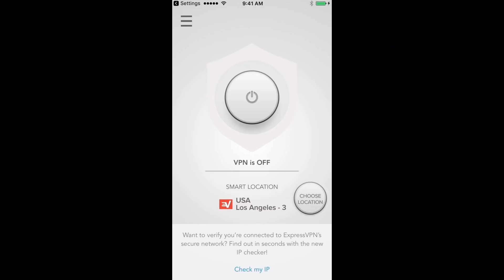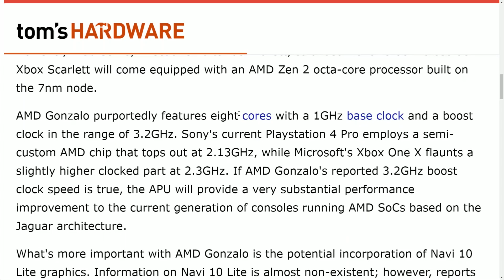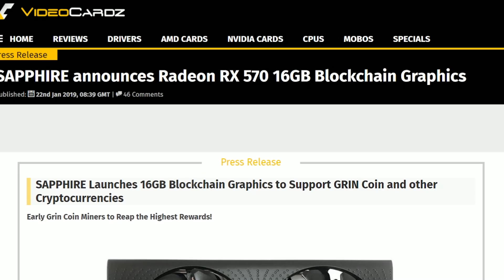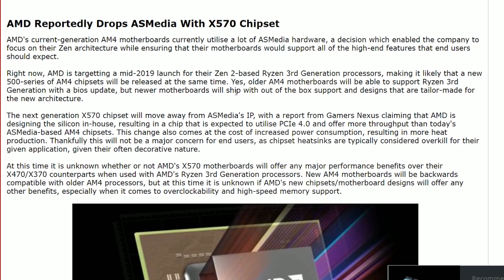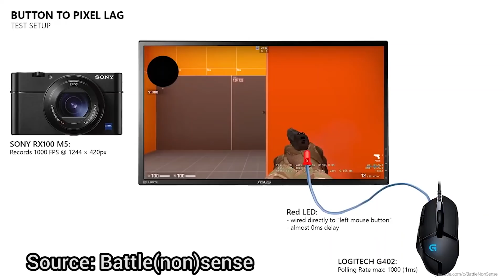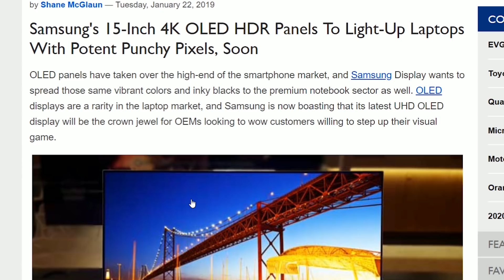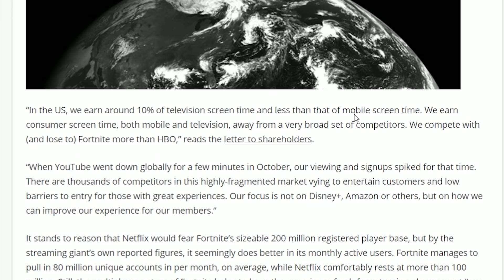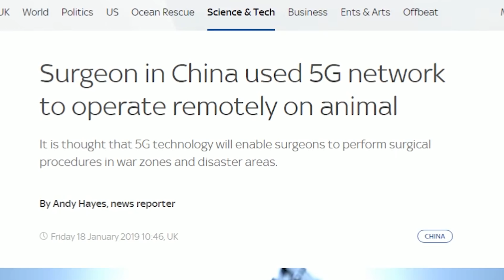Next-gen Consoles Have THIS?!?!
to take back your Internet privacy TODAY and find out how you can get 3 months free.

Sources & Timestamps!
► 1:25 - AMD Gonzalo for Consoles
► 4:44 - Ryzen 3K Doesn't Need Special Treatment
► 5:42 - 16GB RX 570 Launches
► 6:03 - AMD Using TSMC & Samsung for 5nm
► 6:40 - AMD Drops ASMedia
► 7:16 - GTX 1660 & 1660 TI Specs
► 8:39 - G-Sync on FreeSync Input Lag
► 9:07 - 15" 4K HDR OLED Laptops
► 9:32 - Macbook Pro's Flexgate
► 10:21 - Apple Hates Nvidia
► 11:22 - Netflix Loses to Fortnite
► 12:01 - Machinima Goes Down
► 12:42 - Google Maps Gets Speed Limits
► 12:56 - 970 EVO Plus NVMEs
► 13:33 - Remote Animal Surgery over 5G